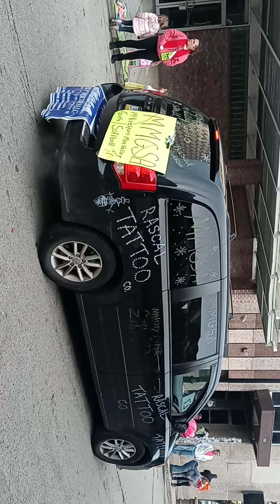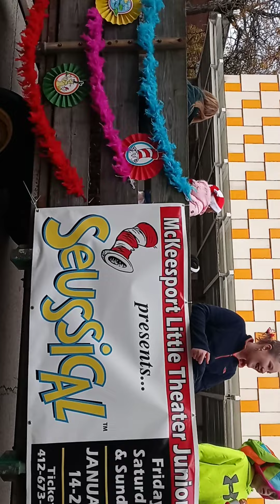Santa Parade in Mckeesport Pa 2 of 2